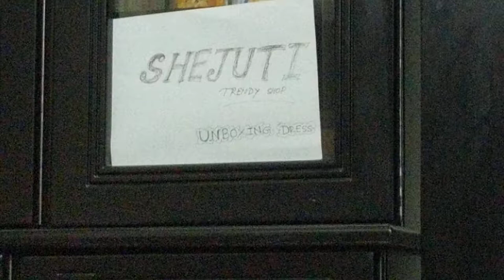Eid collection /Boutiques dress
Eid collection /
Eid salami Offer